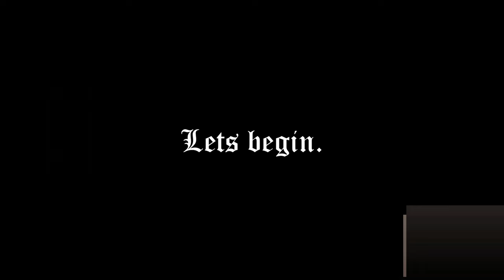BRITAIN'S WORST TANK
I suffered for your pleasure.

Britain's worst tank in War Thunder. Extremely cool in real life!